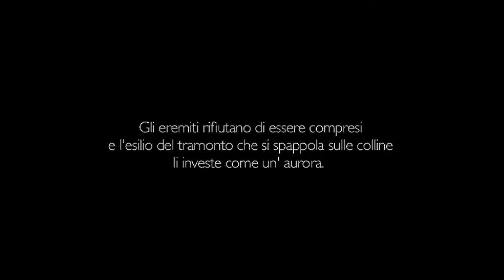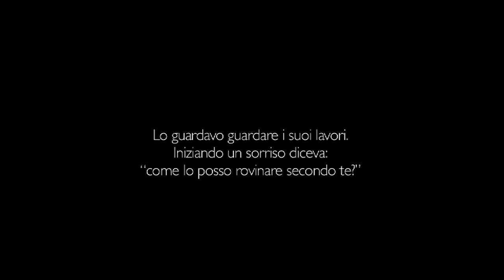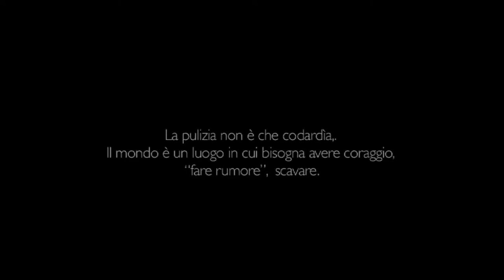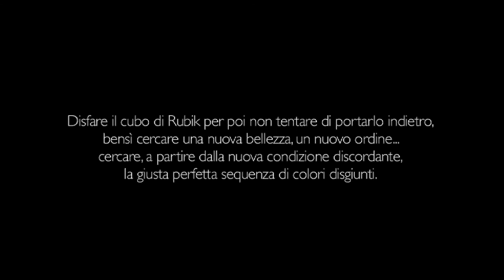Bestiarium Mundi Mario Gianni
Video di Mario Gianni su Antonello Bulgini realizzato in occasione della mostra al Museo Canonica di Roma Antonello Bulgini Notizie Lievi, a cura di Claudio Libero Pisano e Fabrizio Pizzuto 15 settembre-4 novembre 2011